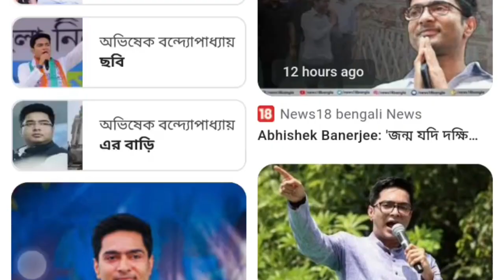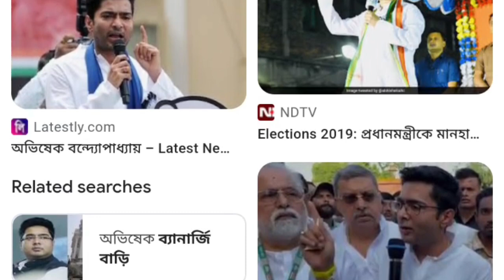এই মুহূর্তের পাওয়া সবচেয়ে বড় খবর||Mamata Banerjee Lates Spche Today Live||Weather report today